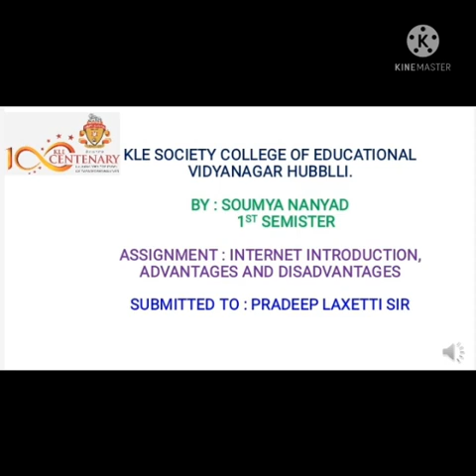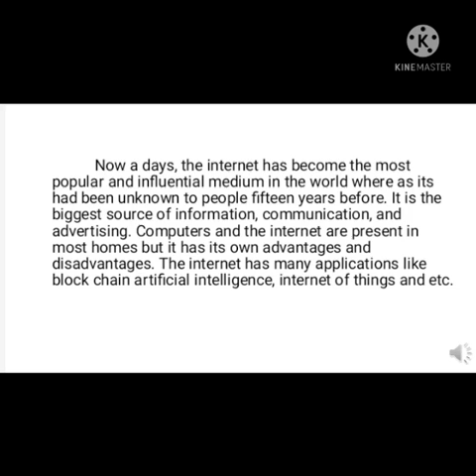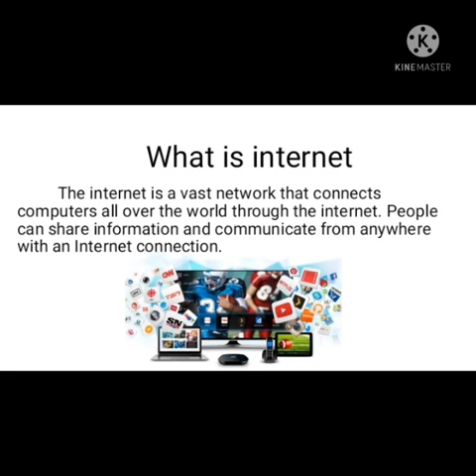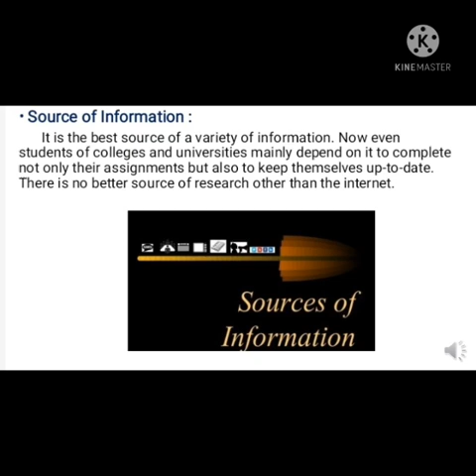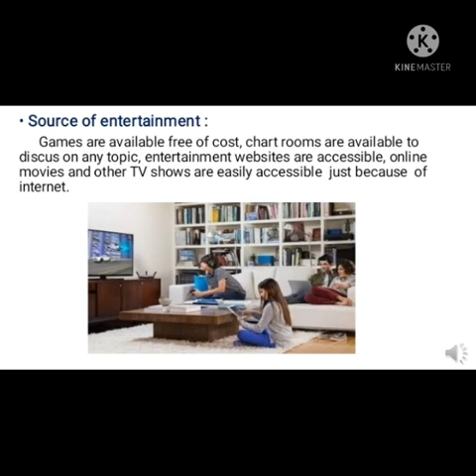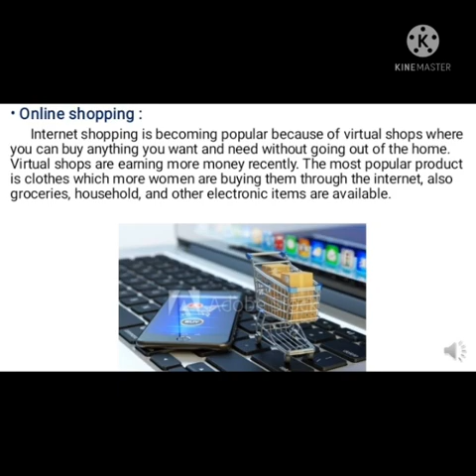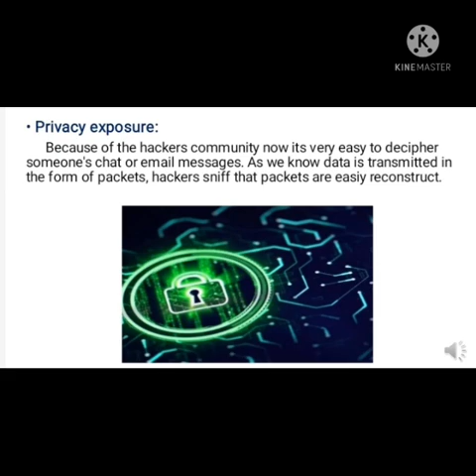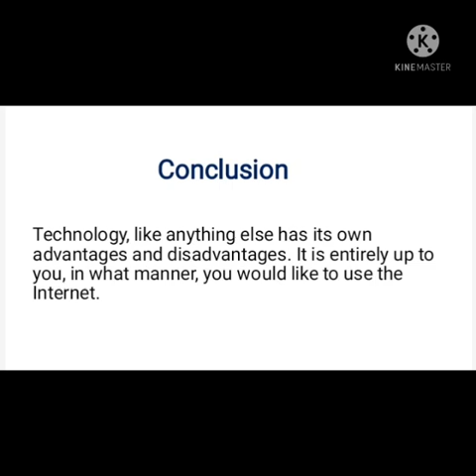"INTERNET" Presented by Soumya Nannyad B Ed 1st semester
Video from Pradeep Laxetti